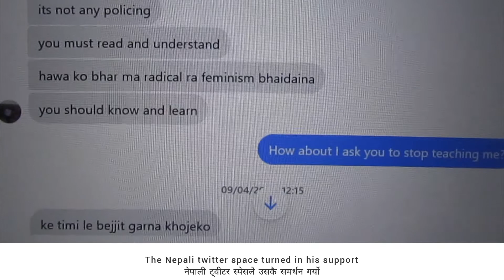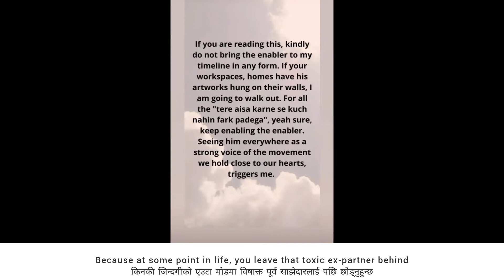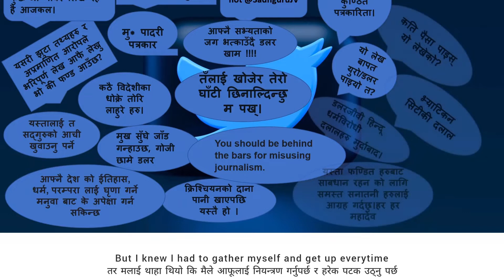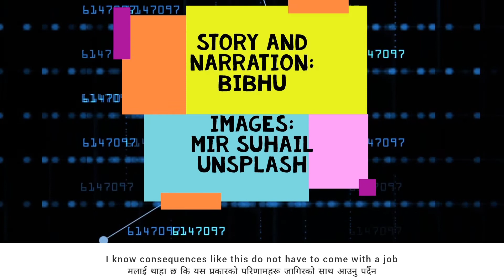The Troll Tactic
Bibhu's story of The Troll Tactic is her story of dealing with extreme hatred and trolling online and how it ties to the patriarchy and misogyny around us. Thank you for sharing your story at Kathakaa Kura 2022.

बिभुको "द त्रोल त्याटिक" नामक कथा उहाले अनलाइन ठाउहरुमा पाएको ठुलो त्रोलिंग र घृणामा आधारित छ, उहाले अनलाइन हिंसा हाम्रो वरिपरीको पितृसत्ता र महिलाद्वेसी सोचसंग कसरी जोडिएको छ भनेर पनि खुलाउनु भएको छ। कथाका कुरा २०२२ मा आफ्नो कथा सुनाईदिनु भएको र यसमा काम गरिदिनु भएकोमा धन्यबाद!